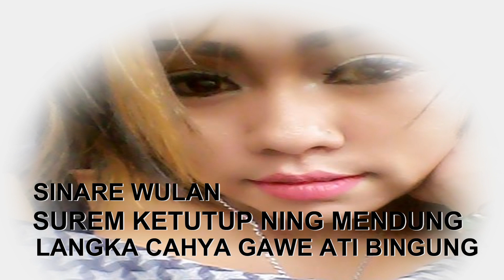karaoke SINARE WULAN karaoke full lirik No VOCAL no kendang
KARAOKE SINARE WULAN FULL LIRIK